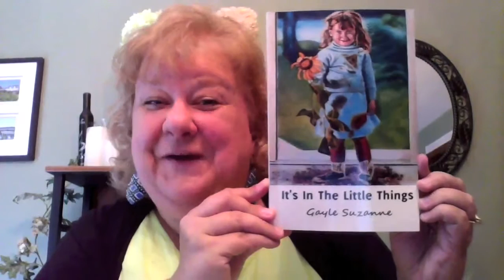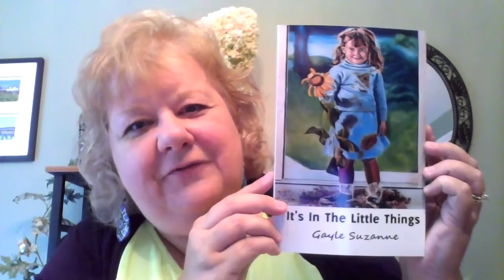Discovering Self-Love - Trauma Recovery with Gayle Suzanne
Self-Love for Women - Trauma Recovery with Gayle Suzanne

In today’s new video I interview life coach, author of It's the Little Things, and motivational speaker, Gayle Suzanne!

I hope this video about Self-Love for Women serves you in finding hope. I have tons of videos on how to overcome fear and be happy.

NEW book: Anxiety...I'm So Done with You! For teens and those young at heart!

Until then, let that you, that you want to be, shine through.

Love,
Jodi
xoxo